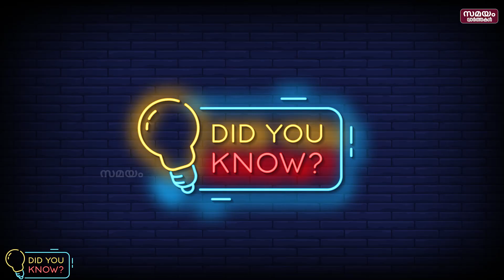കൂറ്റൻ ഐസ് കഷ്ണങ്ങളിൽ ചിത്രം വരയ്ക്കുന്ന ഡേവിഡ് പോപ്പ | David poppa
സാധാരണ ആളുകൾ ചിത്രം വരയ്ക്കുന്നത് എങ്ങനെയാണ് ...
പെയിന്റും ബ്രഷും ഒക്കെ ഉപയോഗിച്ച് കടലാസിലോ ക്യാൻവാസിലോ തുണിയിലോ ചുമരിലോ ഒക്കെയാണ് സാധാരണ ചിത്രം വരയ്ക്കുക...അങ്ങനെയല്ലാതെ വ്യത്യസ്ത ഉപകരണങ്ങൾ കൊണ്ട് വ്യത്യസ്ത ഇടങ്ങളിൽ ചിത്രം വരയ്ക്കുന്ന ആളുകളെ കുറിച്ചും നമ്മൾ കേട്ടിട്ടുണ്ടാവും.
അത്തരത്തിൽ അവിശ്വസനീയമാം വിധം ചിത്രം വരയ്ക്കുന്ന  ഒരാളെ കുറിച്ചാണ് ഇന്നത്തെ did you know...